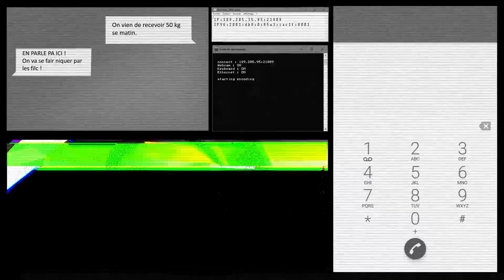PUlse - WATCH_DOGS Film Festival | Court-métrage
Participation au WATCH_DOGS Film Festival

Le Hacker PUlse, connu pour avoir piraté le site du Pentagone et pour avoir diffusé des informations classées secrets défenses, traverse sa ville pour aider et sauver ceux qu'il voit, mais est-il vraiment seul ?